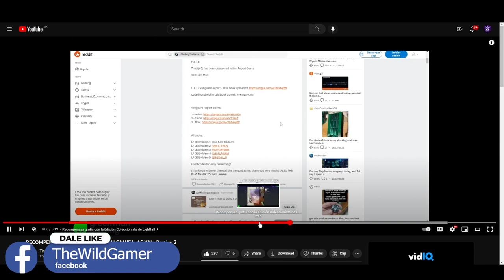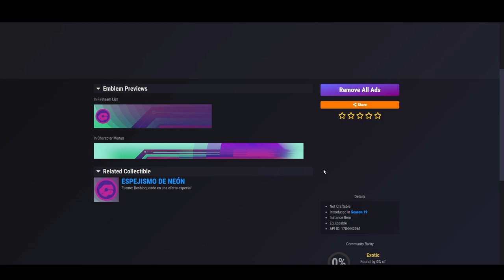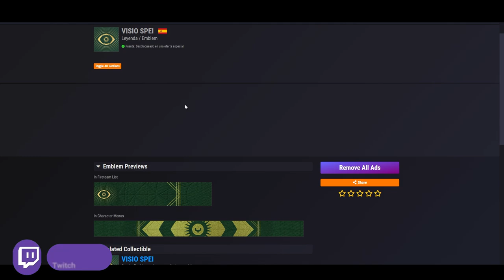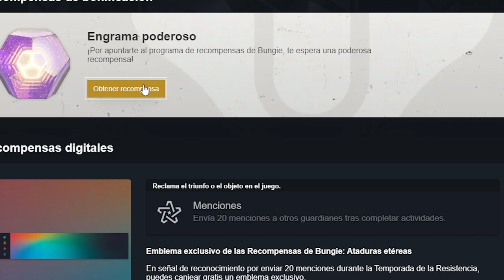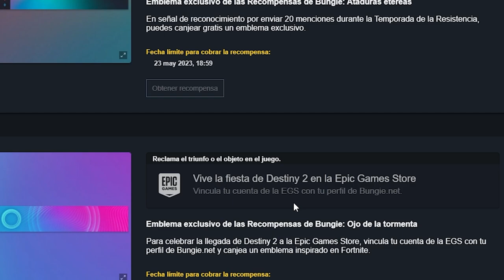NUEVAS RECOMPENSAS GRATIS y "EXCLUSIVAS"! Haz Esto Para Conseguirlas | Destiny 2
**YA SE PUEDEN CANJEAR** Solo tienes que ir a la página que muestro de "Historia de Canje" y darle al botón "CANJEAR" al lado de los emblemas para activarlos!!

💠Códigos de emblemas de la Edición Coleccionista:
- YAA-37T-FCN
- 993-H3H-M6K
- XVK-RLA-RAM
- J6P-9YH-LLP

✨¡SÍGUEME!

⏰MARCAS DE TIEMPO:
0:00 Intro
0:42 NUEVAS RECOMPENSAS GRATIS y "EXCLUSIVAS"
4:20 Outro

📰Fuentes de información mencionadas en el video:
- YAA-37T-FCN
- 993-H3H-M6K
- XVK-RLA-RAM
- J6P-9YH-LLP

💠💻MI PC:
• CPU: AMD Ryzen 7 5800X 3.8 GHz 8-Core Processor
• GPU/ Gráfica: Gigabyte GeForce RTX 3060 12 GB
• PLACA BASE: Asus ROG STRIX B550-F GAMING (WI-FI) ATX AM4
• CPU Cooler: Corsair H100i RGB PLATINUM 75 CFM
• Memoria RAM: Corsair Vengeance RGB Pro 32 GB DDR4-3200 CL16
• ALMACENAMIENTO: Samsung 970 Evo Plus 1 TB M.2-2280 NVME
• TORRE: Corsair iCUE 465X RGB ATX
• FUENTE: Corsair 850 W
• Monitor: MSI Optix G241 23.8" 1920x1080 144 Hz